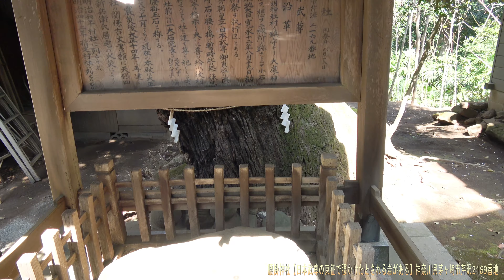腰掛神社【日本武尊の東征で腰かけたとされる岩がある】神奈川県茅ヶ崎市芹沢2169番地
腰掛神社と言う神社名の通り　腰かけた岩がある神社

祀神　日本武尊
神社名にあるようにおそらく
日本武尊が御東征の際の頃が創設なのかと思います。

いつの時代の話か分からないそうですが震災で結構壊れたのですが、
大正7年に修繕再建されているそうです。
今の本殿は大正7年に修繕されてる本殿です。

祖霊社出資

20～30万以上神社があります。　実はコンビ二よりも多い